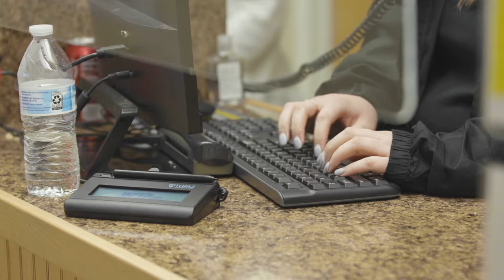Jeff Martin Auctioneers, Inc.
Visit JeffMartinAuctioneers.com for auction updates!